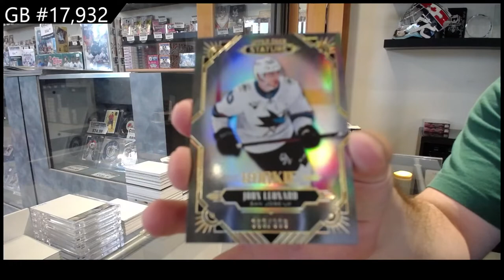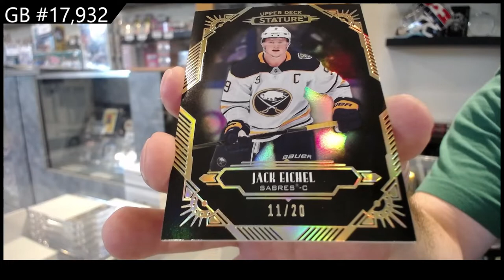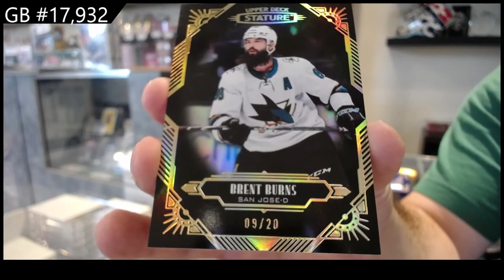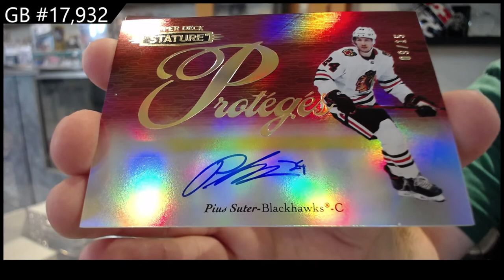20-21 Upper Deck Stature Hockey 3 Box Break - CNC #17,932